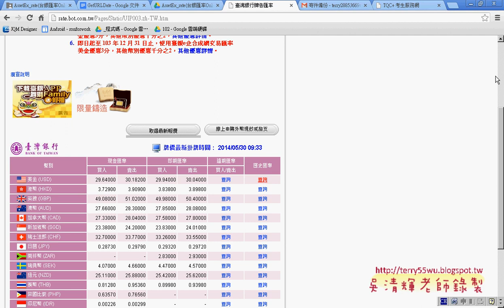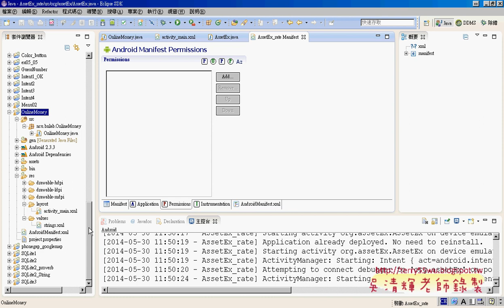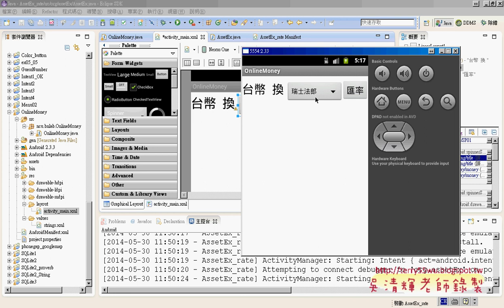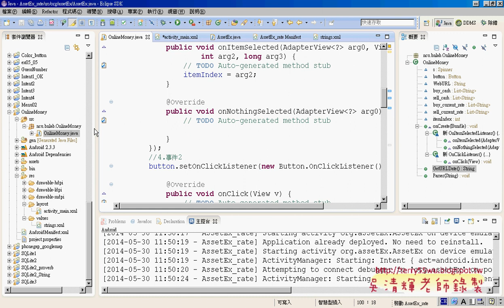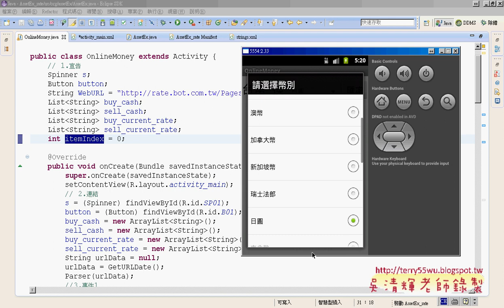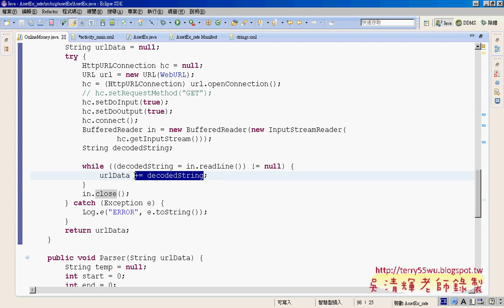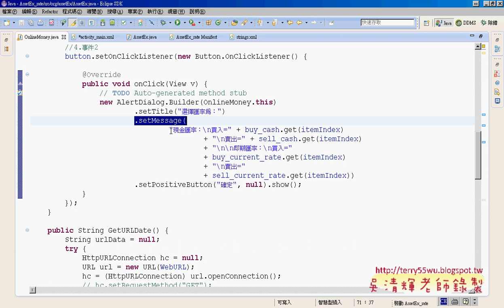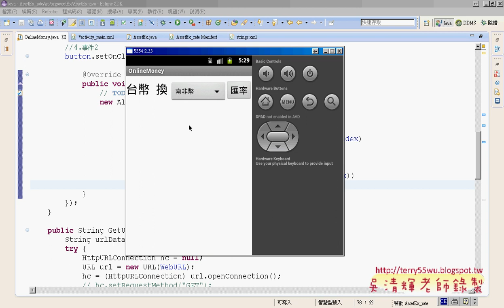快速教您即時線上匯率連線版程式說明